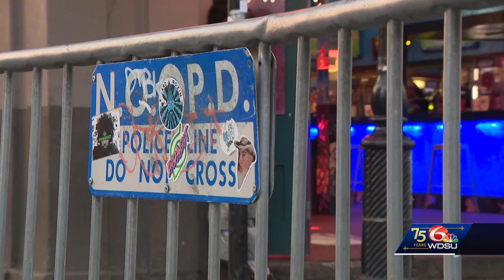Family identifies man killed on Bourbon as 26-year-old Andre Preston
A mother said she is trying to come to terms with her son's death after he was shot and killed on Bourbon Street. The family identified the man killed Saturday morning as Andre Preston, 26.